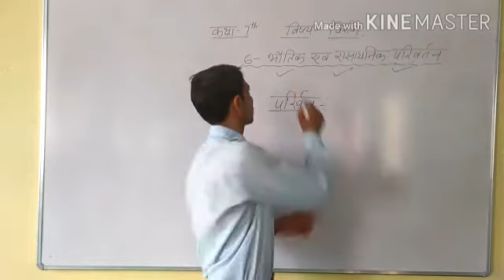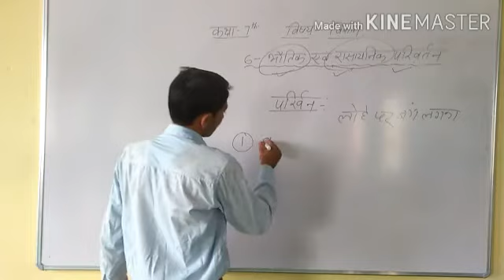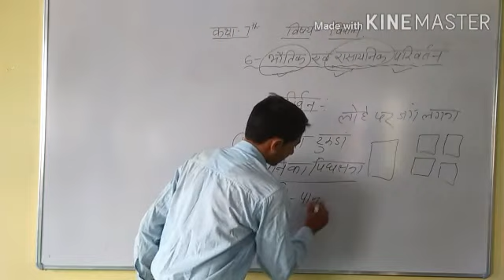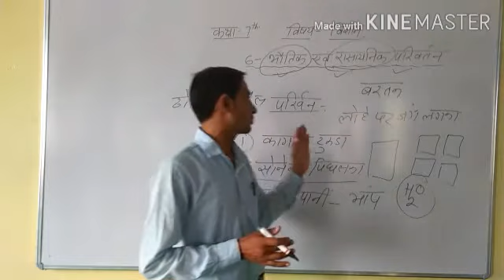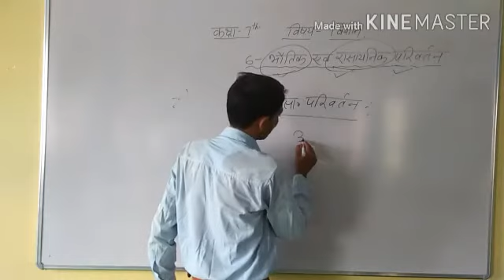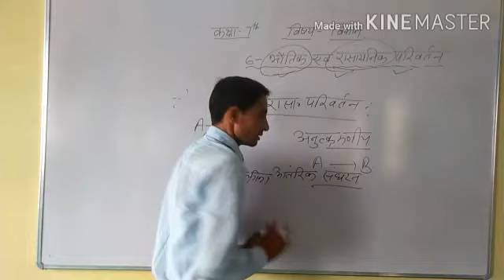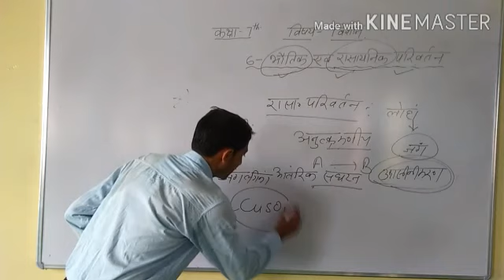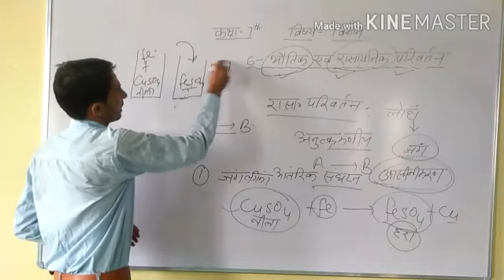Class 7th Science 6 - भौतिक एवं रासायनिक परिवर्तन